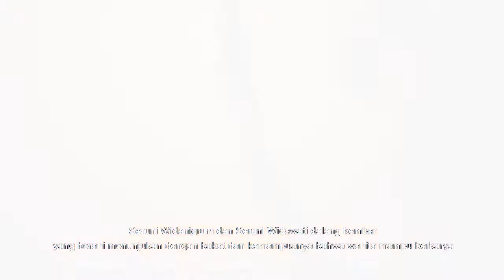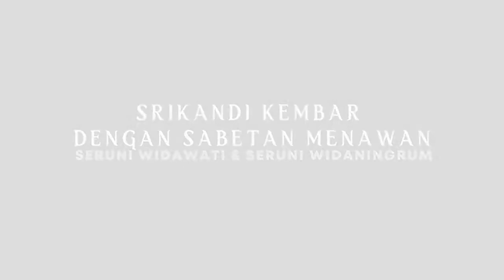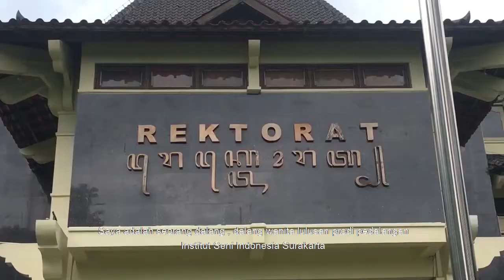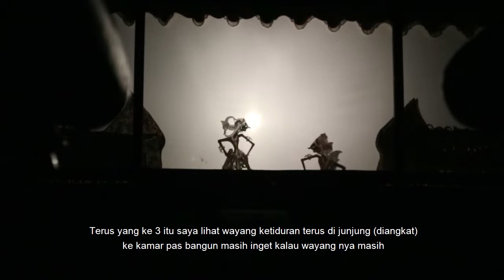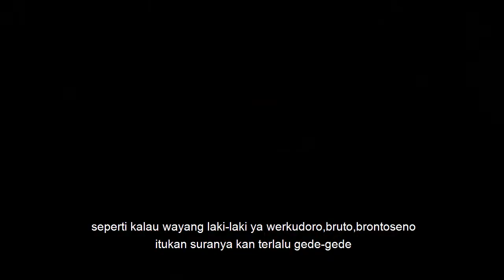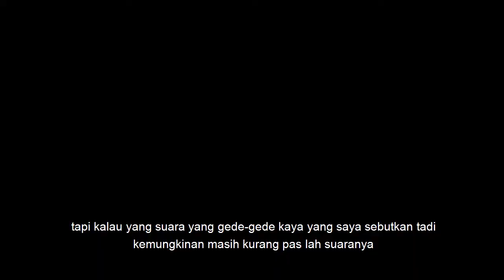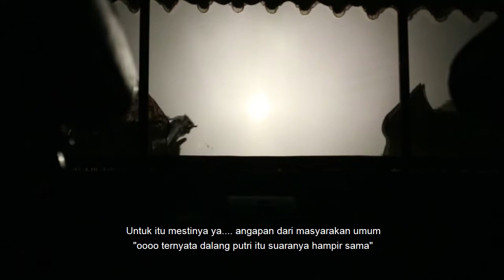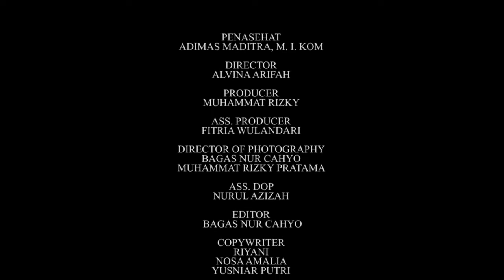Srikandi Kembar dengan Sabetan Menawan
Romusha Production dari D3 Komunikasi Massa, Politeknik Indonusa Surakarta, mempersembahkan :

Sebuah film dokumenter karya Mahasiswa D3 Komunikasi Massa. Mengisahkan perjalanan 2 orang dalang wanita (Seruni Widawati dan Seruni Widaningrum) yang mendapati pro dan kontra di tengah masyarakat dengan profesinya. Tentu tidak mudah, namun mereka berhasil membuktikan dengan prestasi - prestasi yang diraihnya. Kepiawaiannya dalam memerankan lakon wayang tak perlu diragukan. Kreativitas dan bakatnya telah menunjukkan bahwa wanita bisa mengimbangi pria dan wanita mampu bekarya.
Genre : Dokumenter
Bahasa asli : Bahasa Jawa
Sutradara : Fitria Wulandari
Director : Alvina Arifah Salsabila
Produser : Muhammat Rizky Pratama
Juru Kamera : Bagas Nur Cahyo dan Muhammat Rizky Pratama
Editor : Bagas Nur Cahyo
Desain Grafis : Muhammat Rizky Pratama
Asisten Produksi : Nurul Azizah, Riyani, Nosa Amalia, Yusniar Putri, Zahra Masayu, Dandy Sadewa, Zico Satria
Terima kasih banyak kepada Seruni Widawati, Seruni Widaningrum, Bapak Kadi, Bapak Sukir dan Politeknik Indonusa Surakarta yang telah memungkinkan terealisasinya film ini.
Salam Mahasiswa Salam Budaya